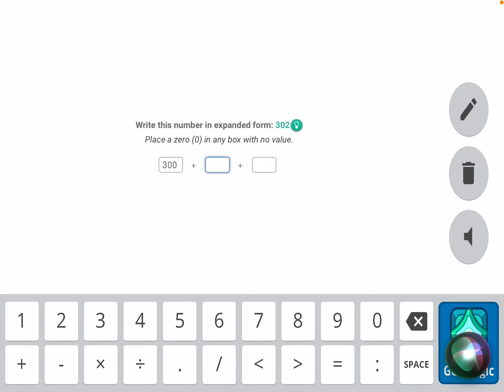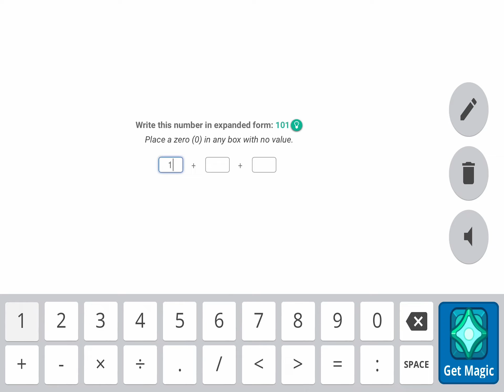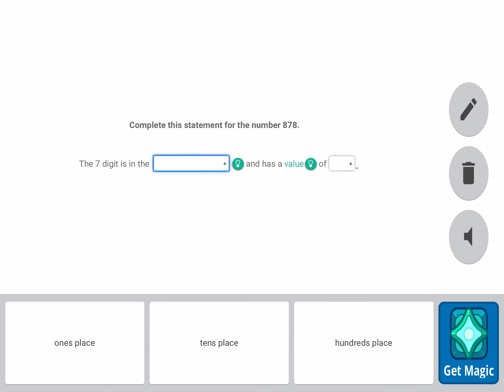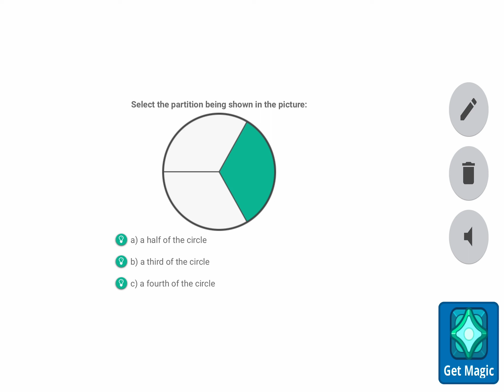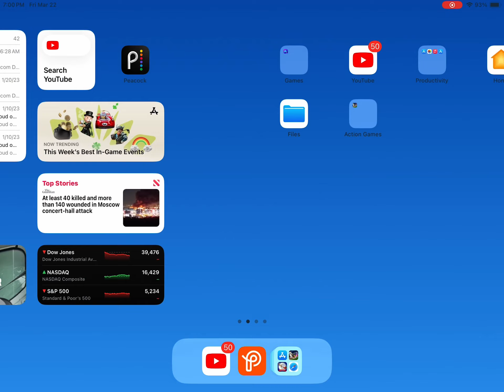I played on a hacked account